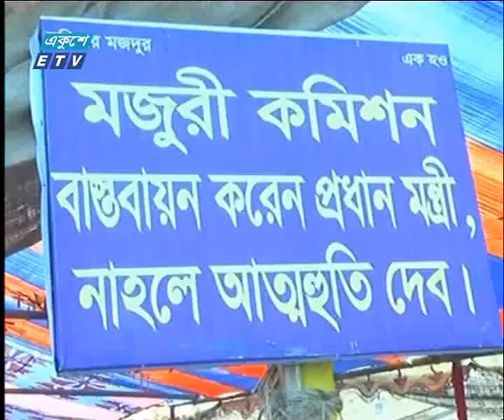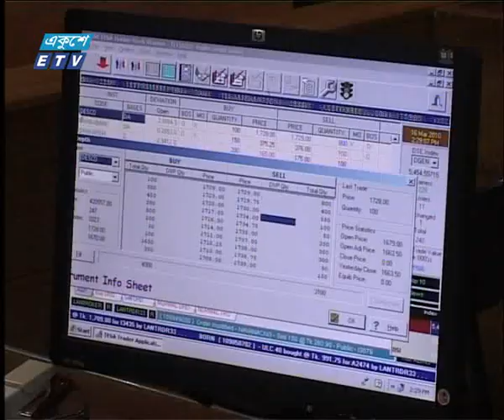09 PM News || রাত ৯টার সংবাদ || 01 january 2020 || ETV News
সময়: রাত ৯টা

২০০০ সালের ১৪ই এপ্রিল এটি সম্প্রচার কার্যক্রম শুরু করে। টিভি চ্যানেলটির খবরে নতুনত্ব ও অভিনবত্ব থাকার কারণে দর্শকদের কাছে বিপুল জনপ্রিয়তা লাভ করে। দেশ বিদেশের সর্বশেষ খবর, নাটক, সিনেমা, ডকুমেন্টারিসহ নানা খবর ও বিনোদনমূলক অনুষ্ঠান প্রচারিত হয় একুশে টেলিভিশনে।